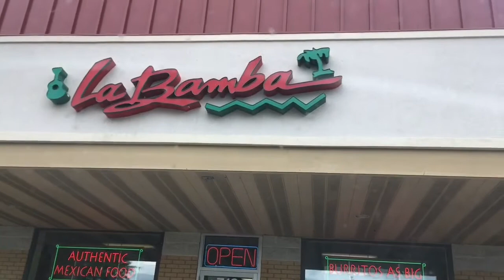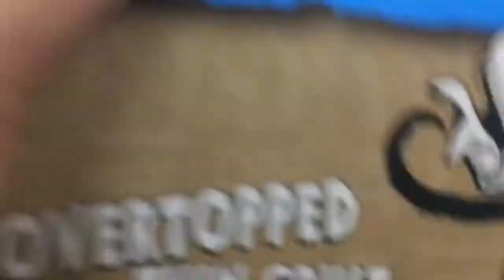GROCERY WITH FAM | Life in America